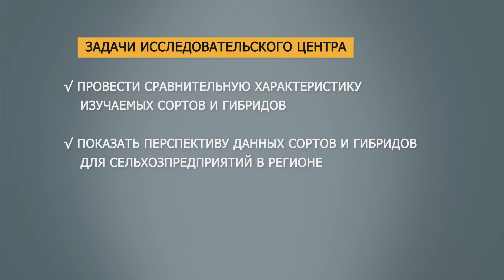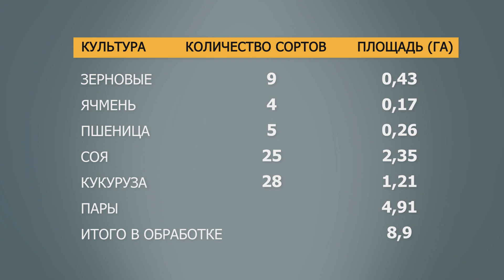Уборка кукурузы ГК Таргет Агро 2023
С самого основания ГК «Таргет Агро» придерживается принципа: не предлагать ту, продукцию, в качестве которой не уверены ее специалисты. Поэтому все гибриды кукурузы тестируются в исследовательском центре «Таргет Агро».
Агрономы Исследовательского Центра, проводя цикл работ от подготовки почвы до уборки урожая, изучают характеристики полученного зерна. По результатам исследования выясняют, какие гибриды наиболее пригодны для выращивания в регионе.